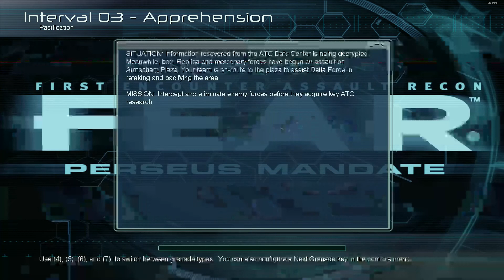ShadowDeathBlade93 playing F.E.A.R.: Perseus Mandate part 3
The FEAR series has always been interesting with the slow-mo function.